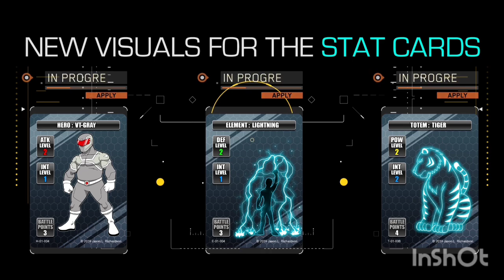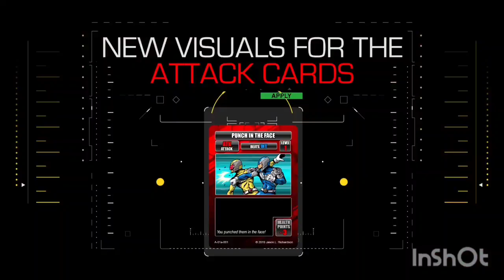Acknowledge Our Darkness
Coming to terms with your past isn’t always easy, especially when it’s still haunting you. However, you may find some comfort knowing that you’re not alone in that everyone has their demons. Whether you’re 16 or 65, all the years of life leading up to the present are what made you who you are today. Yet some of us stand in the quicksand of a haunted past, feeling like every time we try to escape we get sucked in deeper. However, you’ll never escape the dark unless you find the light. In order to confront the demons from your past you can do a few things: thank them, blame them, and/or accept them.

Thank You Jason Richardson Founder/CEO of J1 Studios & Creator of VTHEROES sponsoring my conversation with Iraq Veteran Antoine on acknowledge the darkness.

Antoine was part of 82nd Airborne Infantry and his unit were the first to get Fallujah, Iraq in the early days of the war. He shared his near death experience a couple of times in war and how he discovered his humanity through the darkness.

Awakened Healing Website
awakenedhealing.square.site